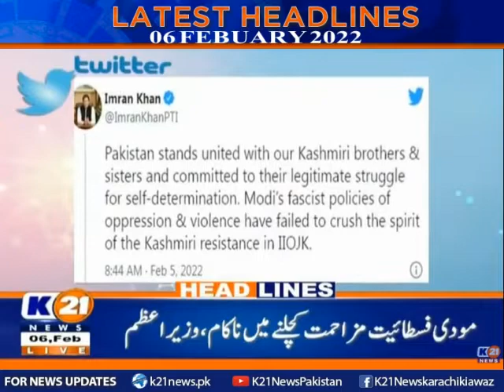Latest Headlines 12 AM | 06-Feb-2022 | K21 News